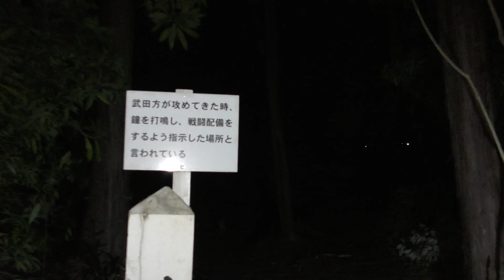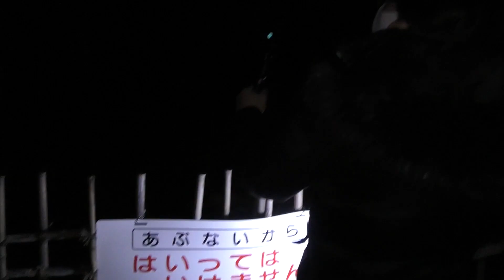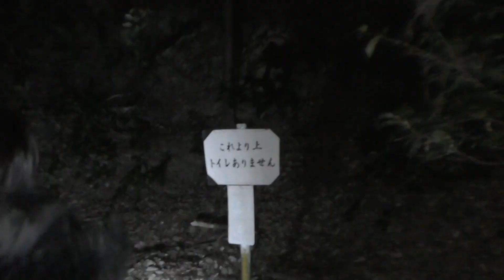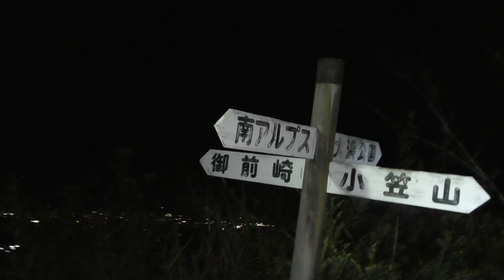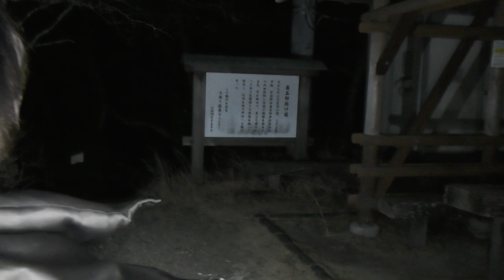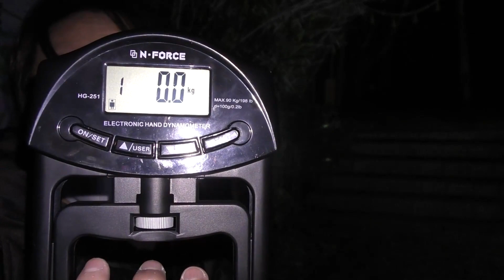【静岡県】視聴者からの調査依頼！スピリットボックスから拒絶の声 高天神城南側【心霊×筋トレ】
まいどーも！
心霊×筋トレ回です。
今回は視聴者様からの調査依頼で
以前言った高天神城の違う入口から行きました。